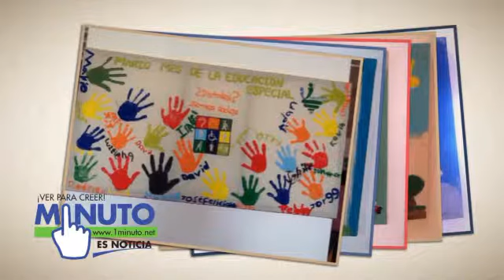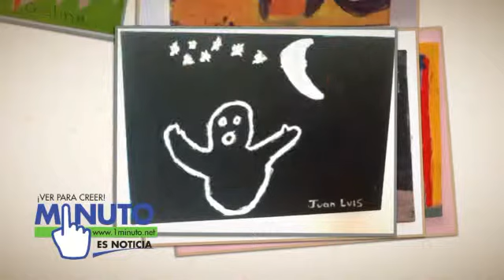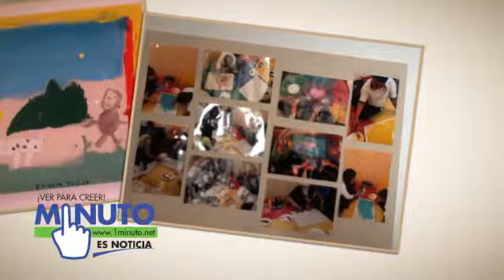Exhiben arte elaborado por alumnos de Educación Especial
NUEVO LAREDO, TAM.- En la Sala Sergio Peña se exhibe una impresionante colección de pinturas elaboradas por alumnos de Escuelas especiales e integradoras pertenecientes al USAER No. 123. Participan estudiantes de las escuelas Leona Vicario y la Donaciano Echeverría No. 2. La directora del USAER, Rosa Evelia Saldívar Arriaga y la profesora Getsemaní Alvarez Rangel explican el propósito de la exposición “La lectura inspira”.
(Por: Eva Perales / Juan José Ruvalcaba)